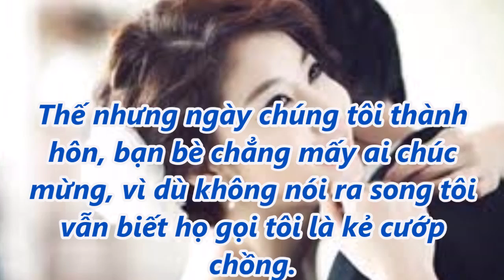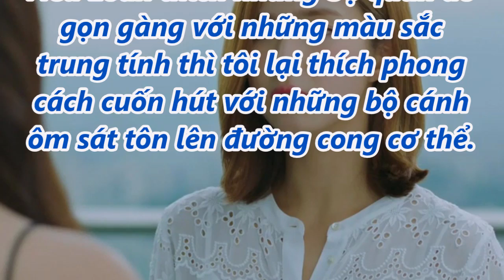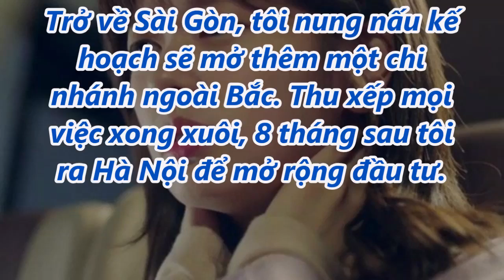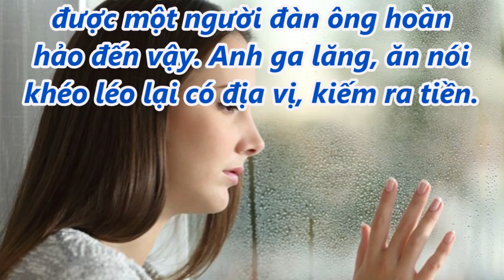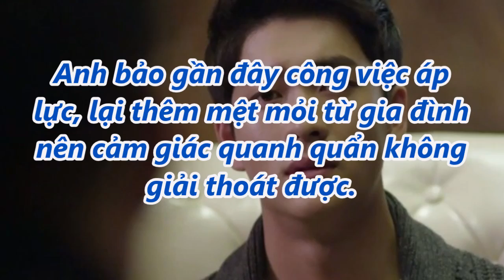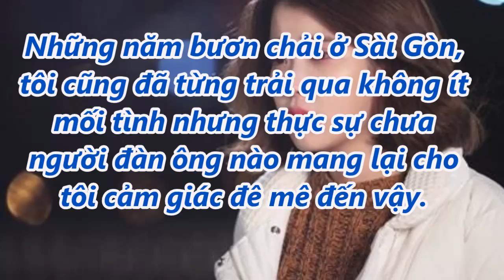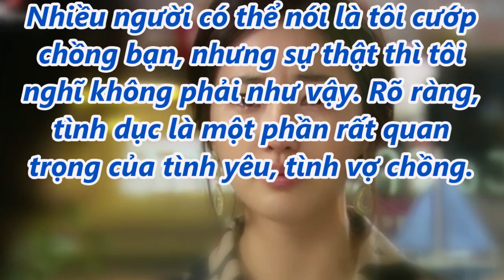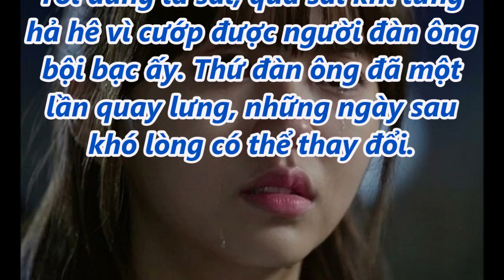Hả hê cướp được chồng bạn thân, giờ sống cảnh cơm chan nước mắt "Gieo nhân nào gặt quả đấy"